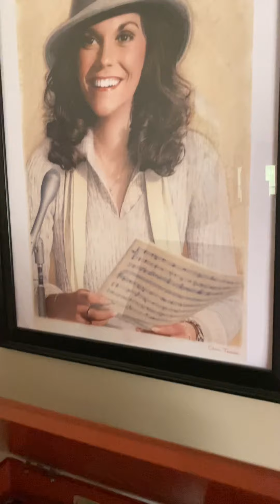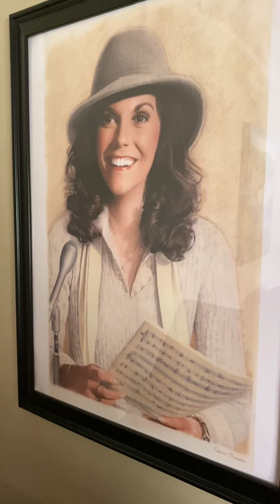Carpenters with the Royal Philharmonic Orchestra - Superstar